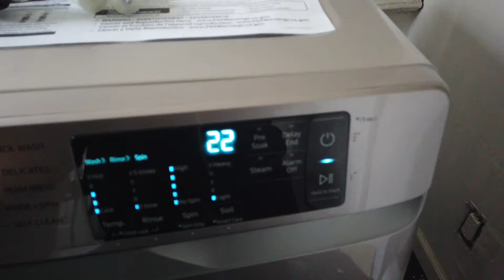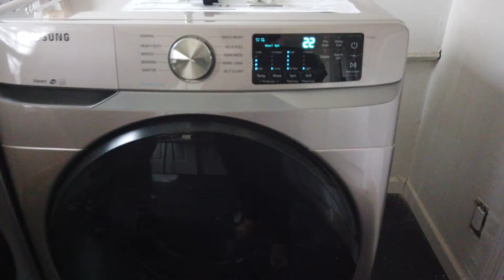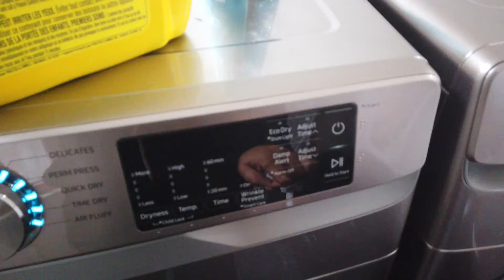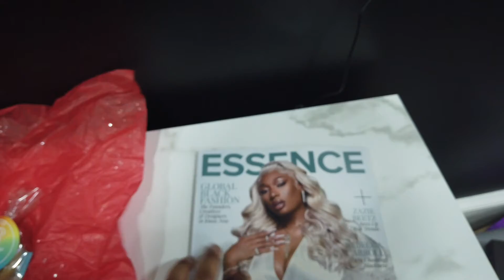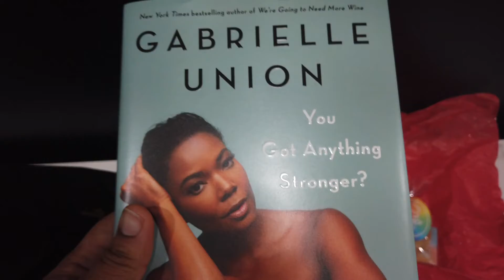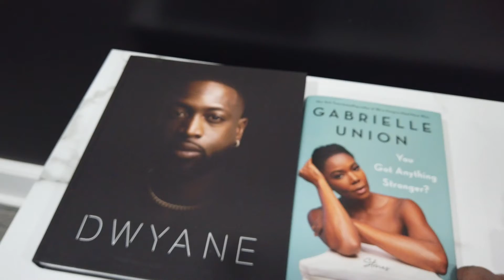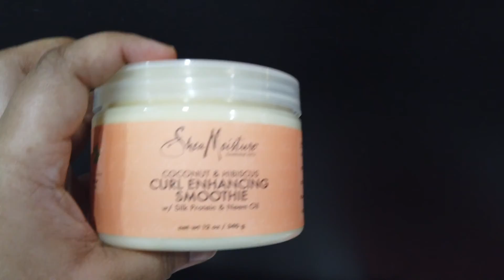Vlogmas Day 18 | Using my Washer Dryer, My TV Thoughts, Assembling my Amazon Table, and Gift Bags!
Hi guys!

Super chill Saturday but it was so fun! I took the time to catch up on TV and finally build my living room table from Amazon. I also finally have an operational washer and dryer so that was fun to use for the first time. And lastly THIS GIFT BAG! Transform the Hustle outdid themselves with this gift bag! The books, the products, such a great selection and such a nice thing to come away with after an event.

Links (all links are affiliate links):